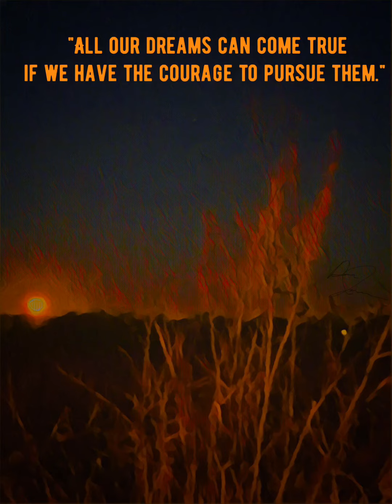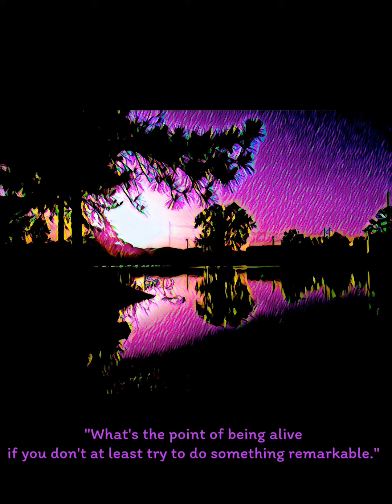New 2020 Hip Hop (Brand New)🔥🔥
Checkout a sample of my new Track.

Let’s leave our problems behind and ease our minds!